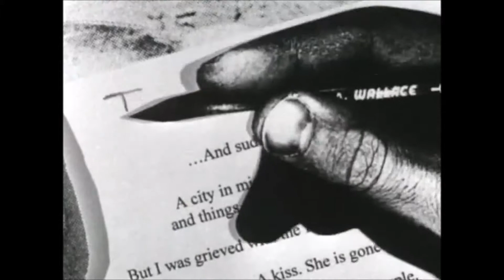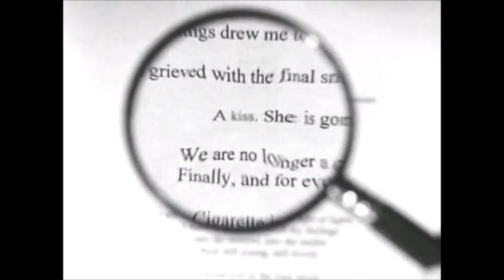KI - Old Sins Cast Long Shadows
Taken from EDS003 KI - Incidence
(Editions Sordide)